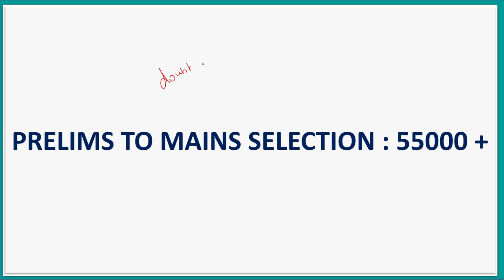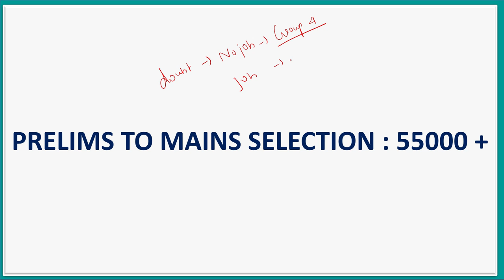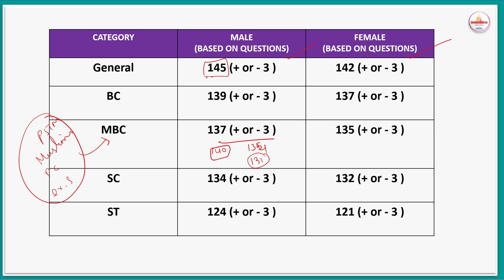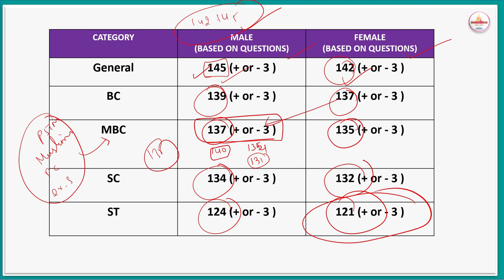GROUP 2 PRELIMS EXPECTED CUT OFF | TNPSC GROUP 2 | GROUP 2 MAINS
GET 13 HOURS GENERAL STUDIES IMPORTANT 40 TOPICS REVISION CLASS @RS.250 FOR GROUP 2 , 4 , 1

Current affairs only we provided as a course  - 120 Topics (Videos & Pdf) @ Rs.500
Weekly 8 Topics  (From January 2022 – August 2022)